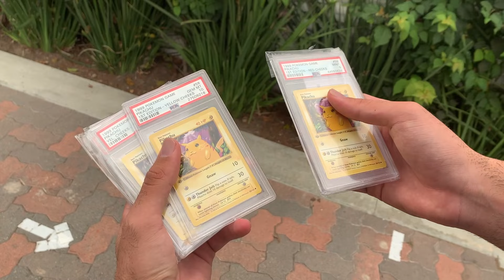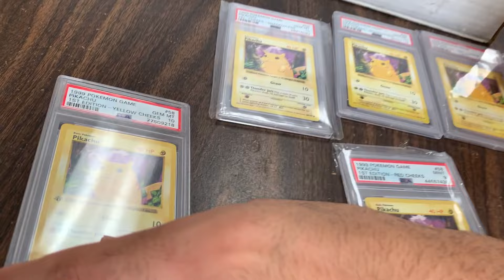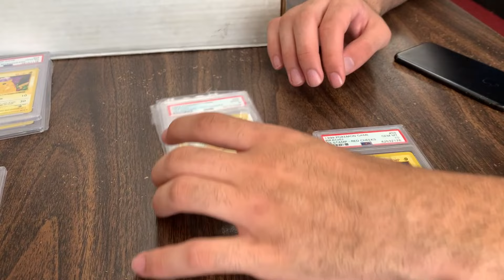$10,000 Pokemon Card Purchase Vlog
In today's vlog I purchase 1st edition and shadowless Pokemon cards in a 10k deal and more!